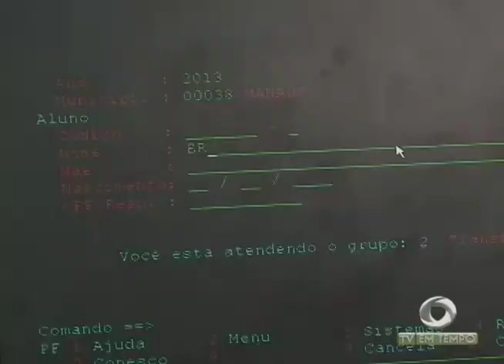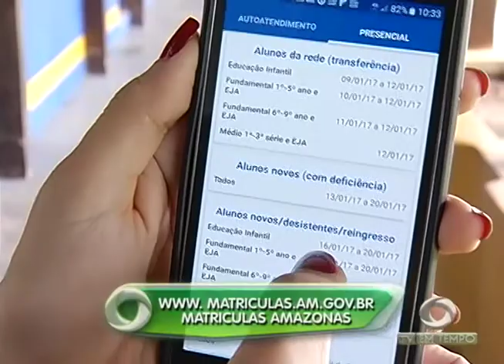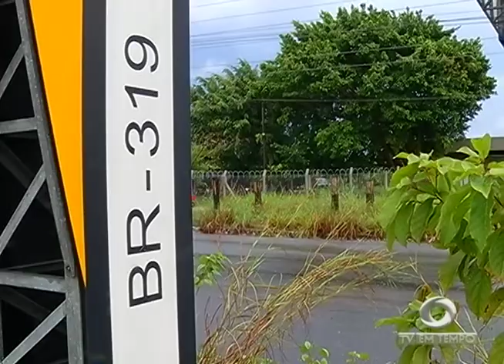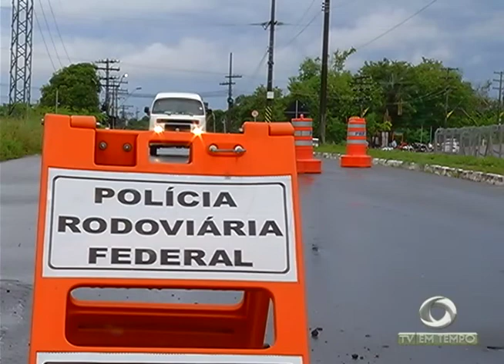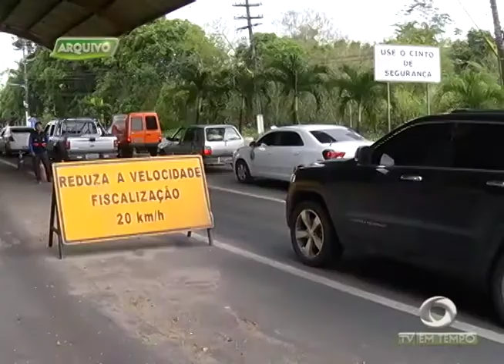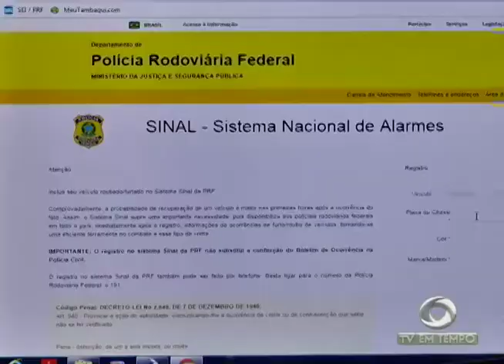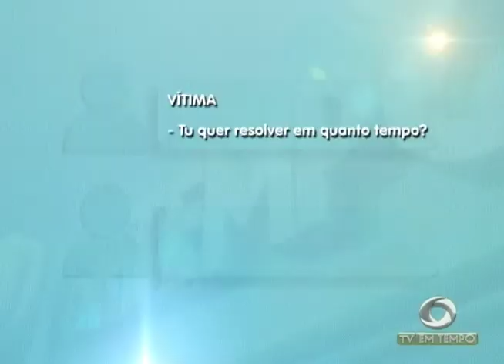Polícia não tem dado conta da quantidade de casos de roubo de veículos no Amazonas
03º BLOCO JORNAL 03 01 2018 - Polícia não tem dado conta da quantidade de casos de roubo de veículos no Amazonas